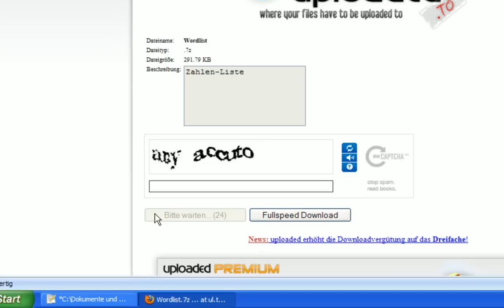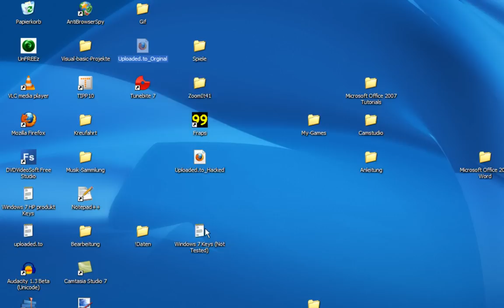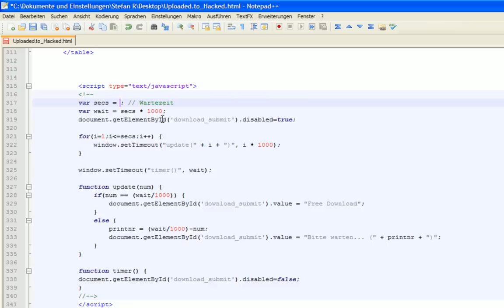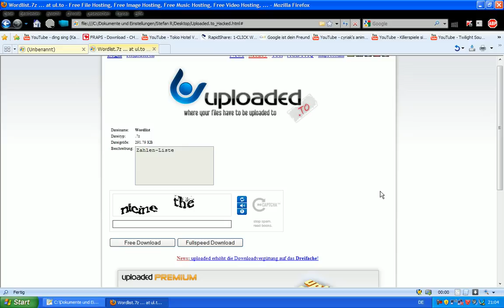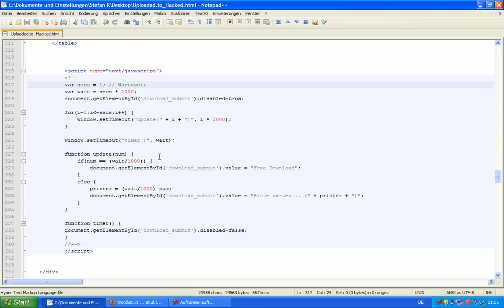Zeitsperre umgehen (uploaded.to)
IN deisem Video wird gezeigt, wie man mit einem einfachem Trick die Zeitsperre von Uploaded.to aufhebt.